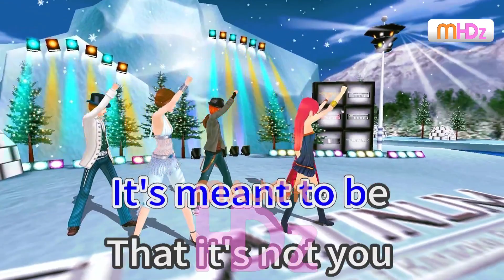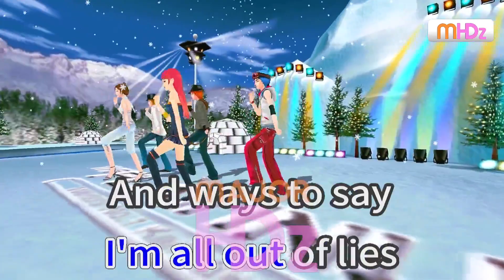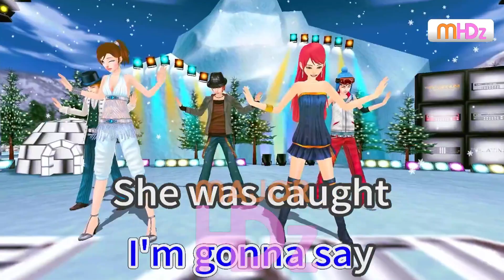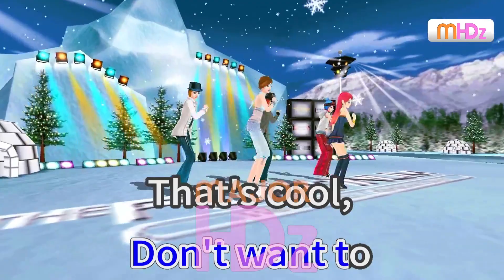50 Ways To Say Goodbye - Train (Lyrics/Minus One/Karaoke/Instrumental) Major PT HD